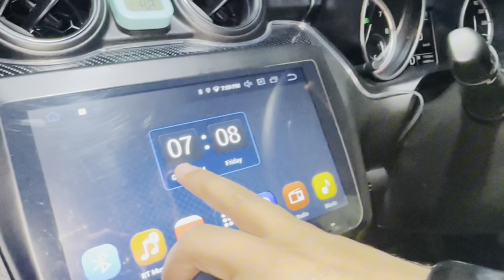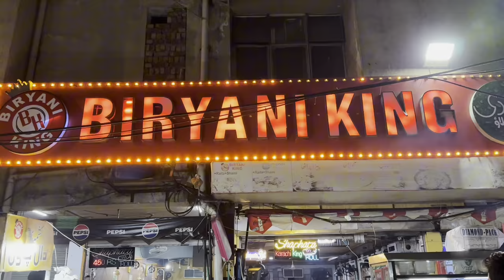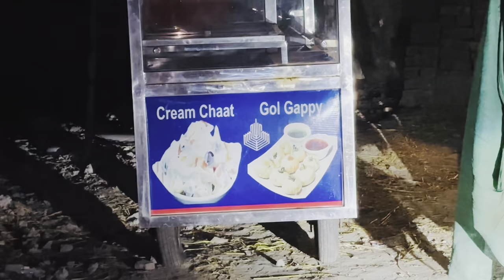Shapata Chicken Roll | Street Food Lahore | Biryani King Shadman | Best Paratha's Roll in Lahore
Allah help me to feed poors Aameen
Biryani King
 Address: 31 Agro Square Main Shadman Market Rd, near HBL Bank, Shadman 1 Shadman, Lahore, Punjab 54000